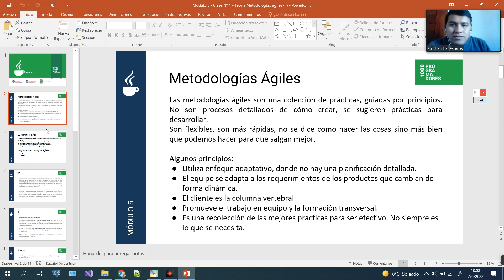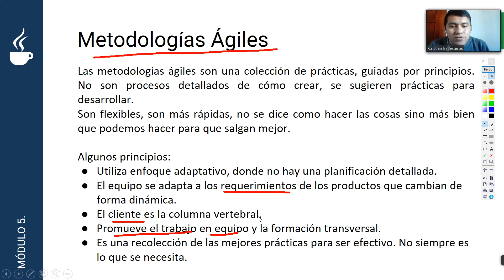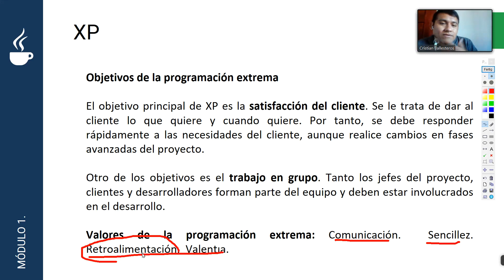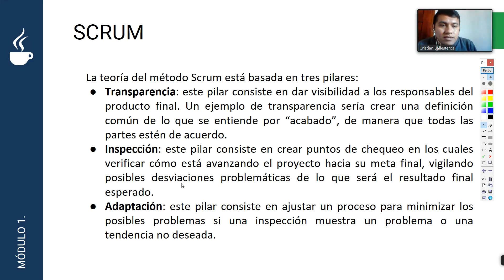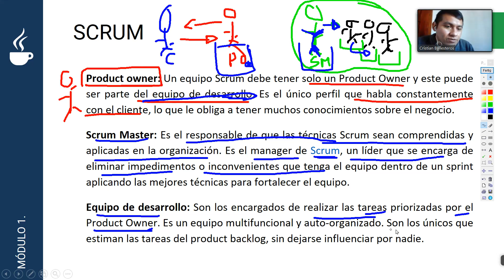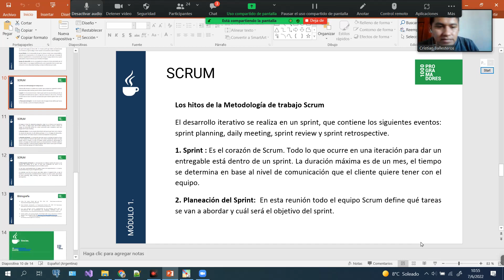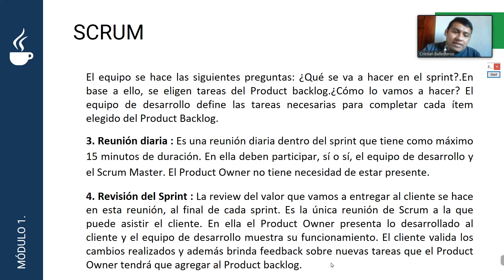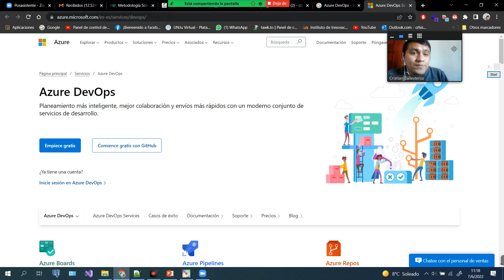Clase N° 23 - Comisión N° CM8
Profesor: Cristian Ballesteros
Martes y jueves de 10 a 12hs.
Clase 07/06/2022

Tema: Metodología Ágiles - SCRUM